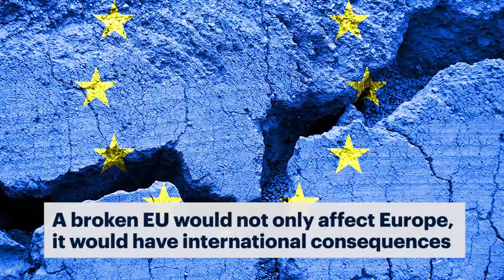Rediscovering the EU's founding sense of purpose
Read Xavier Mesnard's "The EU needs to rediscover its founding sense of purpose" written for the World Economic Forum (WEF) Agenda